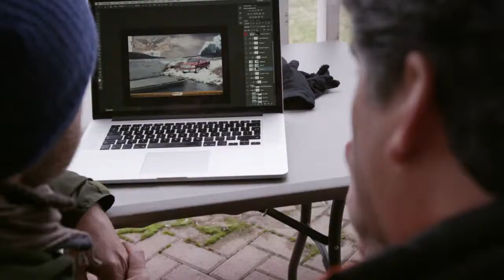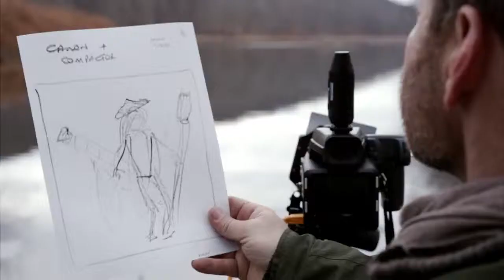Ram Trucks 2015 Sports Illustrated Swimsuit Behind the Scenes